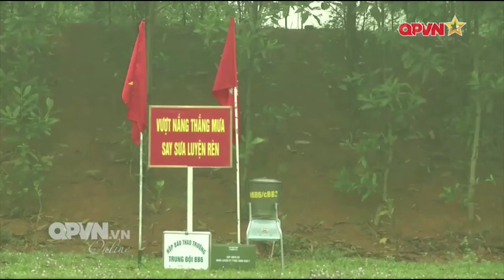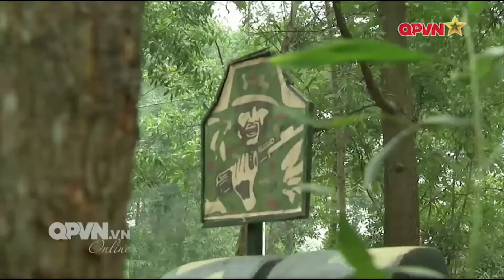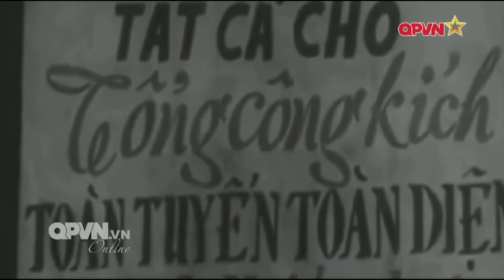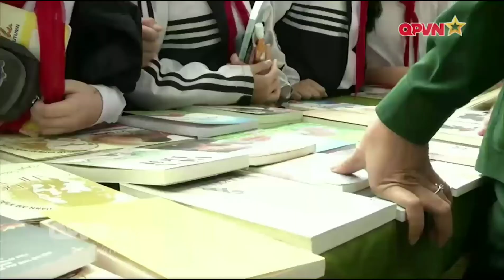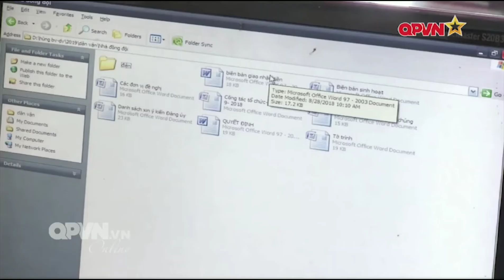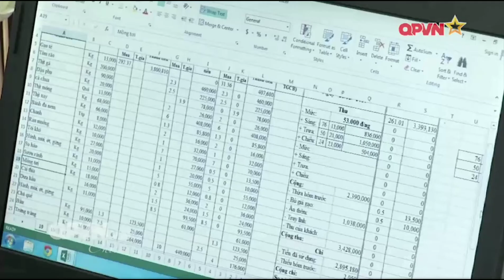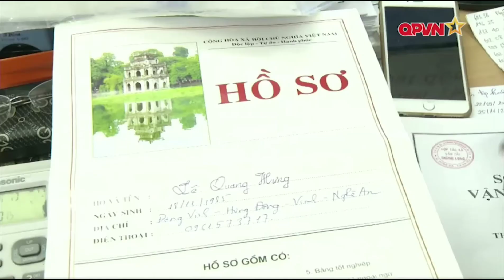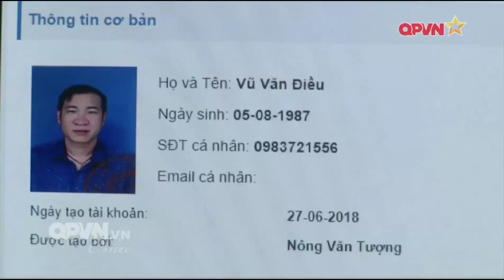Thời sự quốc phòng Việt Nam 5/4/2019